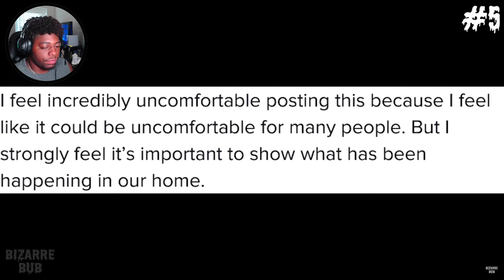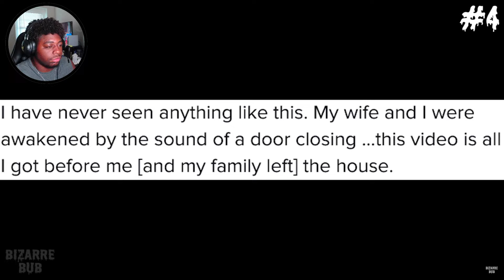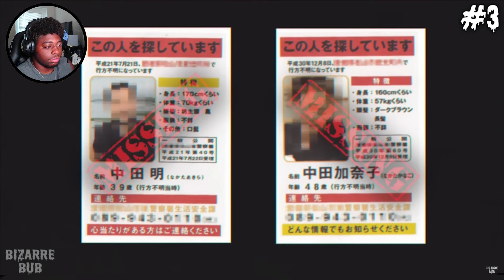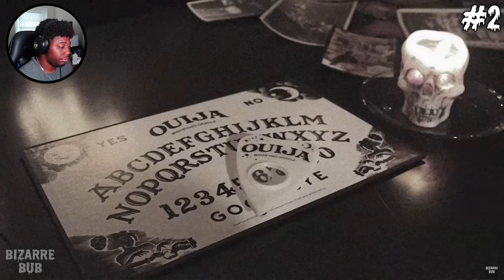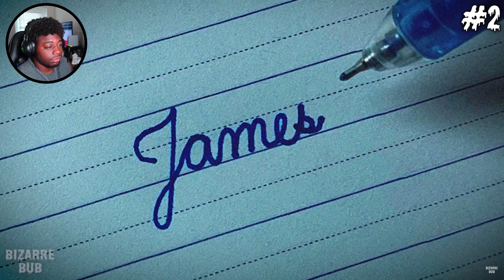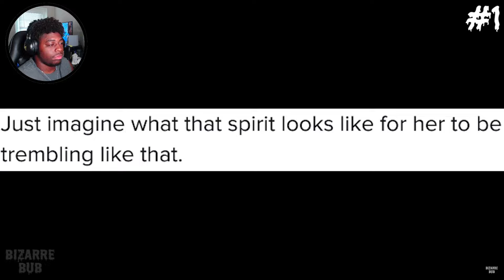THESE SCARY VIDEOS GAVE ME NIGHTMARES!!! | Scary Comp. V60